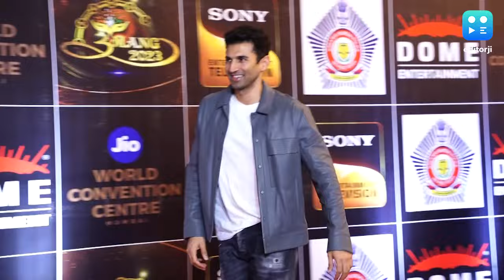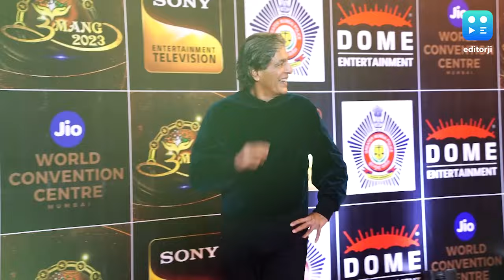Aditya-Ananya Break Up: দুই 'প্রাক্তন' কাছাকাছি, সেকারণেই কি আদিত্য-অনন্যার প্রেমে ভাঙন ?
Aditya-Ananya Break Up: আদিত্য-অনন্যার সম্পর্কে ভাঙন! দুই বছরের সম্পর্কে ইতি! সম্পর্ক ভাঙনে দায়ী কে?